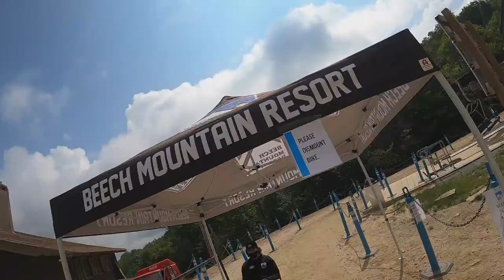Beech Mountain Bike Park Beginner & Intermediate Trails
This is a "bucket list" trip with a friend. We have been Mt biking for years but this is our first Downhill Park